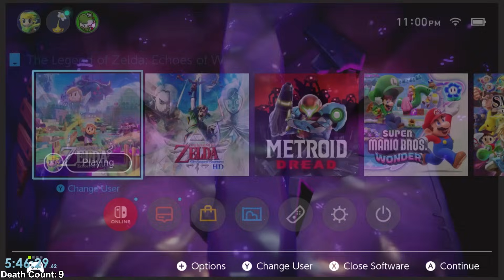How many Echoes do you REALLY need in Echoes of Wisdom?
I beat Echoes of Wisdom with a little echoes as possible! How many are required? Let's find out. This was one of the most fun challenges I did. Probably cuz it was super short in terms of play time, but I think this game is just made to be played in many wrong ways. Enjoy.

Turns out you can beat the game with just 1 echo, but I beat it in 2. Here’s a video talking about that: